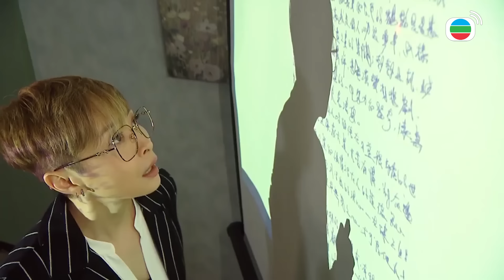【愛．回家之開心速遞精華短片】你們的字找朱璣來也看不懂啊！！有這種才華你們去當醫生才對啊！！| 劉丹、呂慧儀、單立文、滕麗名、周嘉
【愛．回家之開心速遞】你們的字找朱璣來也看不懂啊！！有這種才華你們去當醫生才對啊！！| 劉丹、呂慧儀、單立文、滕麗名、周嘉

EP1260
力蓮偶然看到若水、Ivan等人的便條，對他們的字跡評頭品足。敢威要出席商會的頒獎禮，着力蓮為他準備演講辭。力蓮着May打出她手寫的講稿，May發現力蓮的字竟猶如「鬼畫符」，唯有向人求助……力蓮及後因字跡過於潦草，鬧出不少問題。敢威命力蓮必須加緊練字，力蓮卻不以為然，對自己的字體充滿自信。力蓮與May後來遇上危險，打算寫字條暗中求救……